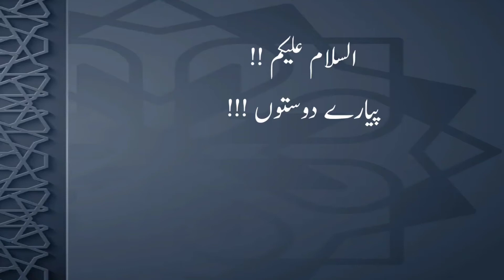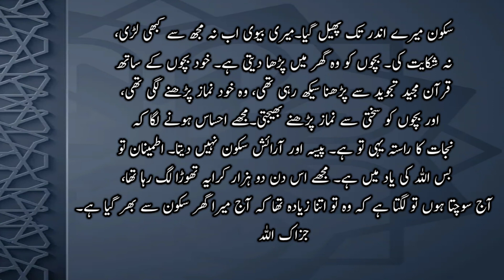Ghar Kay Karay dar Nay Makan Malik Ki Zindgi Badal Dali | Dil Chasp Kahani | Amazing Story | moral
Ghar Kay Karay dar Nay Makan Malik Ki Zindgi Badal Dali | Dil Chasp Kahan | Amazing Story | moral

ایک بہت خوبصورت واقعہ کسی صاحب سے سنا آپ کی نظر کرتا ہوں وہ گرمیوں کی ایک تپتی دوپہر تھی۔ دفتر سے میں نے چھٹی لی ہوئی تھی کیونکہ گھر کے کچھ ضروری کام نمٹانے تھے۔ میں بچوں کو کمپیوٹر پر گیم کھیلنا سکھا رہا تھا کہ باہر بیل بجی۔ کافی دیر کے بعد دوسری بیل ہوئی تو میں نے جا کر دورازہ کھولا۔ سامنے میری ہی عمر کے ایک صاحب کھڑے تھے۔
"...السلام علیکم ۔۔۔۔!"
انہوں نے نہایت مہذب انداز میں سلام کیا۔ پہلے تو میرے ذہن میں خیال گزرا یہ کوئی چندہ وغیرہ لینے والے ہیں۔ ان کے چہرے پر داڑھی خوب سج رہی تھی، اور لباس سے وہ چندہ مانگنے والے ہر گز نہیں لگ رہے تھے۔
"جی فرمایئے" ، میں نے پوچھا۔
"آپ طاہر صاحب ہیں؟"
’’جی‘‘ میں نے مختصر جواب دیا۔
"وہ مجھے رفیق صاحب نے بھیجا ہے۔ غالباً آپ کو کرائے دار کی ضرورت ہے۔"
ہاں ہاں۔۔۔!
"مجھے اچانک یاد آیا کہ میں نے دفتر کے ایک ساتھی کو بتایا تھا کہ میں نے اپنے گھر کا اوپر والا پورشن کرائے پر دینا ہے اگر کوئی نیک اور چھوٹی سی فیملی اس کی نظر میں ہو تو بتائے۔ کیونکہ دفتر کی تنخواہ سے خرچے پورے نہیں ہوتے۔ مجھے افسوس ہوا کہ میں نے اتنی دھوپ میں کافی دیر اسے باہر کھڑا رکھا۔"

اسے چھ ماہ کے لیے مکان کرائے پر چاہیے تھا۔ کیونکہ اپنا مکان وہ گرا کر دوبارہ تعمیر کروا رہے تھے۔ میں نے تین ہزار کرایہ بتایا۔ لیکن بات دو ہزار پر پکی ہو گئی۔
وہ چلا گیا تو مجھے افسوس ہونے لگا کہ کرایہ کچھ کم ہے۔ گو اوپر صرف ایک چھوٹا سا کمرہ، کچن اور باتھ روم تھا۔
مجھے اپنی بیوی کا دھڑکا لگا ہوا تھا کہ اسے معلوم ہو گا تو کتنا جھگڑا ہوگا۔ اور وہی ہوا۔ بقول اس کے دو ہزار تو صرف بچوں کی فیس ہے۔ مجھے اس نے کافی برا بھلا کہا اور میں چپ چاپ سنتا رہا، اور اپنی قسمت کو کوستا رہا ۔
میں نے ایم ایس سی بہت اچھے نمبروں سے کیا تھا۔ اس لیے فوراً نوکری مل گئی، نوکری ملی تو شادی بھی فوراً ہو گئی۔
میری بیوی بھی بہت پڑھی لکھی تھی۔ وہ بھی ایک انگریزی اسکول میں پڑھاتی تھی، ہمارے تین بچے تھے۔ مگر گزارا مشکل سے ہوتا تھا۔

اگلے ہی دن وہ صاحب اور ان کے بیوی بچے ہمارے گھر شفٹ ہوگئے۔ ان کی بیوی نے مکمل شرعی پردہ کیا ہوا تھا۔ دونوں بڑے بچے بہت ہی مہذب اور خوبصورت تھے۔ چھوٹا گود میں تھا۔
کچھ دنوں بعد ایک دن میں دفتر سے آیا تو میری بیوی نے بتایا کہ میں نے بچوں کو کرائے دار خاتون سے قرآن مجید پڑھنے کے لیے بھیج دیا ہے۔ اچھا پڑھاتی ہیں، ان کے اپنے بچے اتنی خوبصورت تلاوت کرتے ہیں۔

مزید کچھ دن بعد جب میں نے ان کے ایک بیٹے سے تلاوت سنی تو پہلی مرتبہ میرے دل میں خواہش ابھری کہ کاش ہمارے بچے بھی اتنا اچھا قرآن مجید پڑھیں۔
ایک دن میں باہر جانے لگا تو اپنی بیوی سے پوچھ ہی لیا کہ وہ پارلر جائے گی تو لیتا چلوں۔ کیونکہ پہلے تو دو مہینے میں تین چار مرتبہ پارلر جاتی تھی اور اس مہینے میں ایک بار بھی نہیں گئی تھی۔
اس نے جواب دیا کہ پارلر فضول خرچی ہے۔ جتنی خوبصورتی چہرے پر پانچ بار وضو کرنے،نماز اور تلاوت سے آتی ہے کسی چیز سے نہیں آتی۔ اگر زیادہ ضرورت ہو تو گھریلو استعمال کی چیزوں سے ہی چہرے پر نکھار رہتا ہے۔
ایک روز میں کیبل پر ڈرامہ دیکھ رہا تھا تو میرے چھوٹے بیٹے نے مجھے بغیر پوچھے ٹی وی بند کر دیا اور میرے پاس آ کر بیٹھ گیا۔
"بابا یہ بیکار مشغلہ ہے۔ میں آپ کو اپنے نبی حضرت محمد صلی اللہ علیہ وسلم کا ایک واقعہ سناؤں۔"
مجھے غصہ تو بہت آیا لیکن اپنے بیٹے کی زبانی جب واقعہ سنا تو میرا دل بھر آیا۔
"یہ تمہیں کس نے بتایا"، میں نے پوچھا۔
"ہماری استانی محترمہ نے۔۔۔ وہ قرآن مجید پڑھانے کے بعد آپ صلی اللہ علیہ وسلم اور صحابہ کرام کے متعلق بتاتی ہیں۔"
اپنے گھر کی اور بیوی بچوں کی تیزی سے بدلتی حالت دیکھ کر میں حیران ہو رہا تھا کہ ایک روز بیوی نے کہا کہ کیبل کٹوادیں۔ کوئی نہیں دیکھتا اور ویسے بھی فضول خرچی اور اوپر سے گناہ ہے۔
چند روز بعد بیوی نے شاپنگ پر جانے کو کہا تو میں بخوشی تیار ہو گیا، اس نے کافی دنوں بعد شاپنگ کا کہا تھا ورنہ پہلے تو آئے دن بازار جانا رہتا تھا۔
"کیا خریدنا ہے؟"، میں نے پوچھا۔
’’برقعہ۔۔۔۔۔!!‘‘
کیا؟؟
میں ہنسا تو وہ بولی،
’’پہلے میں کتنے ہی غیر شرعی کام کرتی تھی، آپ نے کبھی مذاق نہیں اڑایا تھا، اب اچھا کام کرنا چاہتی ہوں تو آپ کو مذاق سوجھ رہا ہے۔‘‘
میں کچھ نہ بولا

Follow on Sanak Video : This vlogger makes great videos! Come watch! this I think you should see this video!

Video ko kholney key liye click karein, aur aap ko iss par afsoos nai ho ga!